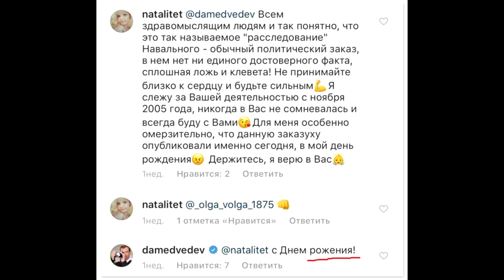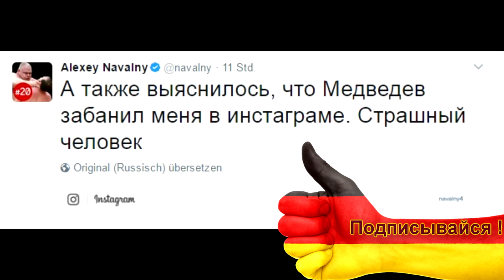Димон обиделся. Месть Медведева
Комментарии тут излишни..Это просто прикол дня )))))))